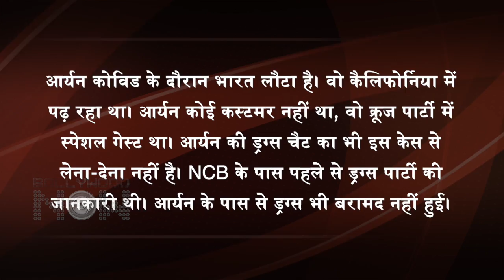Aryan Khan Case | From Arrest To WhatsApp Chat With Ananya, Kangana's Cryptic Post | Complete Story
Have a look at this video to know the complete story of the arrest of Shahrukh Khan’s son Aryan Khan in Mumbai cruise ship drugs case.